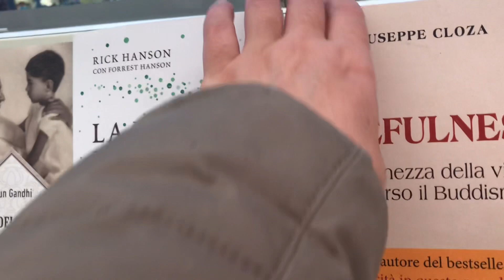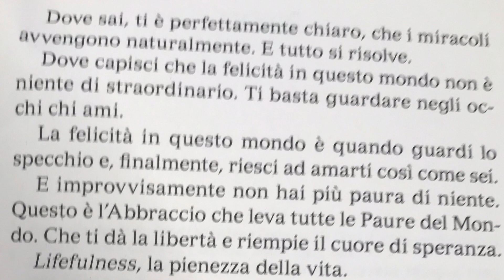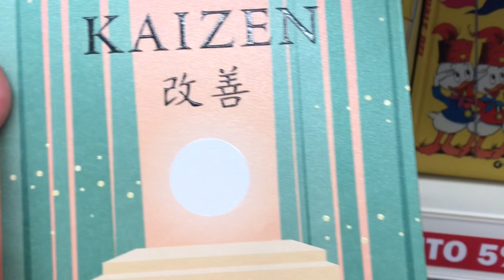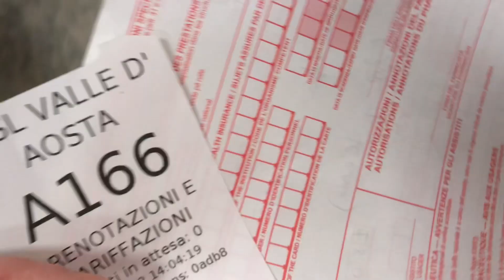LA DECISIONE GIUSTA….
TESTO: dott.ssa Silvia Lorusso
psicoterapiaolistica.it

🎶 Canon and Variation di Twin Musicom è un brano concesso in uso tramite licenza Creative Commons Attribuzione 4.0.